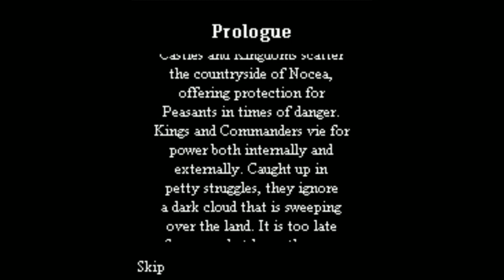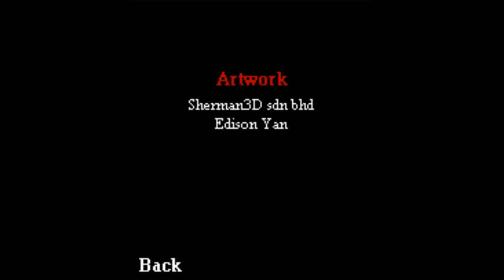Siege JAVA GAME (5TH Cell Media 2004) FULL WALKTHROUGH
"Siege" - The user must defend their castle, with the objective of stopping an invasion from an endless horde of enemies. The player must prevent the advancing enemy using his skill, wit and allied forces at his disposal.

I PLAYED ALL 100 LEVELS! WOW! =)

Features
• Time system that features distinct graphics for morning, noon and night.
• Recruit Archers, Footmen, Knights and Sappers to defend your castle.
• Purchase power-ups including Raining Arrows, True Shot, God Heal and more.
• A unique pick-up-and-play design system lets the player get into the game without going through long tutorials.

TIMETAGS WILL BE ADDED SOON!

Chapters in the game:
0:00 Game start
0:57 Controls
1:07 Prologue

2:25:05 Credits